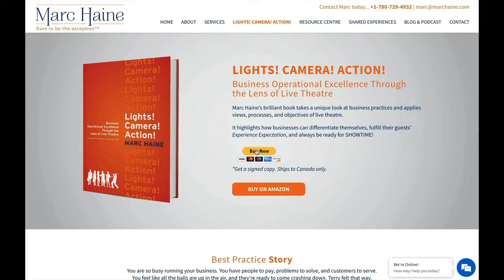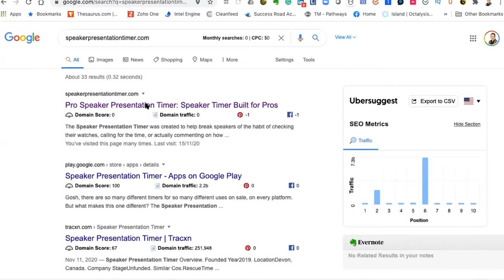Unlocking Success: The Role of Effective Leadership and Company Culture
Episode 179 - Unlocking Employee Potential: The Power of Effective Leadership and Company Culture with Roger Beaudoin

As an industry consultant, Marc gets the privilege of visiting business operators with their grand mission statement posted to the wall. As much as the mission/vision are posted on the wall, they have yet to nail their values into their culture.

 🛎  In this episode, Marc is joined by The Restaurant Rockstar, Roger Beaudoin. They will pull back the curtains into the heart of what makes or breaks a team.

⏱ TIMESTAMPS ⏱
00:01 Intro - Episode 179 with Roger Beaudoin
00:49 Welcome to Marc Haine Live
02:17 Question of the Day
03:00 Introducing Roger Beaudoin
03:23 How Roger Beaudoin Serves His Clients
04:16 What Disconnects Have He Seen in the Hospitality Industry?
06:52 Defining Corporate Culture
07:22 Definition of Hospitality
08:20 Culture of Family
08:51 Culture of Fun
09:16 Difference Between Delegation and Empowerment
10:09 Telltale Signs that Corporate Culture is Superficial
10:50 How Roger Turned Around Business Challenges With the Right Mindset & Approach
13:04 Humility in Leadership
13:32 How Does the Customer Experience Suffer with Poor Internal Culture and Leadership?
17:01 What is an Entrepreneur?
19:22 Lights! Camera! Action! Business book of Marc Haine
20:19 Better Team Engagement and One-Minute Leader
22:38 Accountability and Going Through Each Employee’s Job Description With Every Employee & New Hire
26:34 How to Connect with Roger Beaudoin
29:29 Rewards and Recognition
33:14 Importance of Training Our Staff and Pre-Shift Meetings
34:58 Incentives to Encourage Employees to Contribute Ideas for Business Success
37:59 Calculating the Value of Monetary Gifts and Incentives Vs. Labour Turnover & Cost of Training & Engagement
39:12 Pro Speaker Presentation Speech Timer app
40:38 What Leaders Need to Do to Avoid Pitfalls
43:27 People’s Assimilation to Company Culture
45:00 Your Business is a Journey, Not a Destination
45:41 Repeating Roger Beaudoin’s Contact Information
46.39 How to Book a 30-Minute Complimentary Clarity Call with Marc Haine
About Roger
Roger Beaudoin is a 40-year-old veteran entrepreneur, restaurateur, founding partner in a hospitality technology company, industry speaker, business coach two time author and host of the weekly Restaurant Rockstars Podcast.

Need to brainstorm aspects of your business? Book your complimentary 30-minute brainstorm with Marc. Schedule a time that works for you